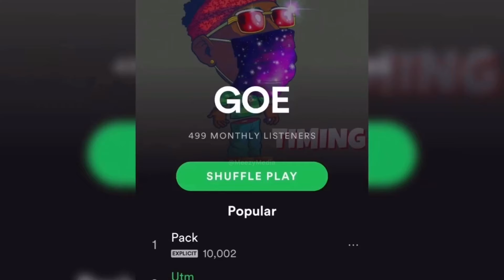GOE - FRENEMY | PARIS SCENIC OVERLOOK - VIBES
Footage By @K.canon

BUSINESS PAGE - @URBANTRADEMARK7

PURCHASE OUR COLORINGBOOK: